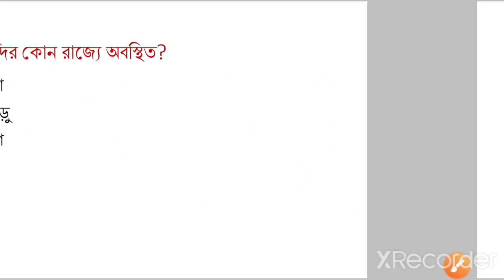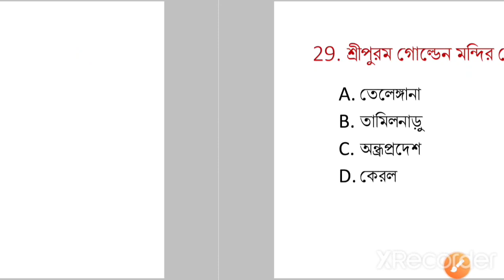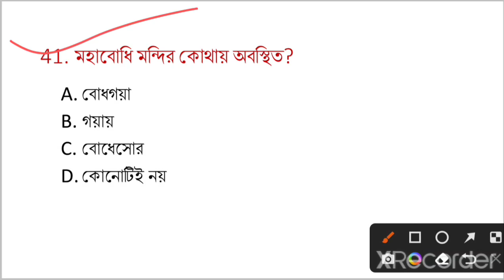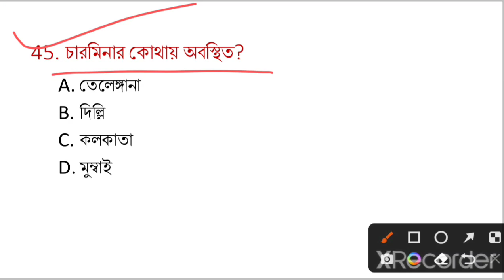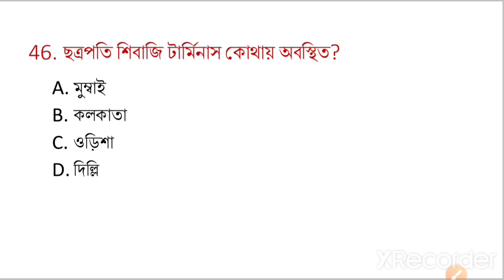KP Constable 2022 GK Practice Set-59। KP Constable Preliminary Exam 2022 GK। KP, WBP